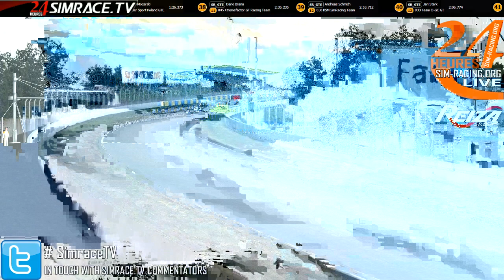Part 4 - SR 24h de la Sarthe 2014 - Deutsche Kommentare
Die 8. Dies ist der 4. von 6 Parts.